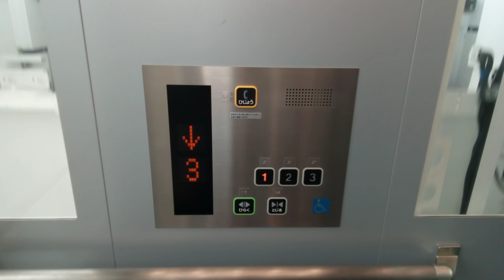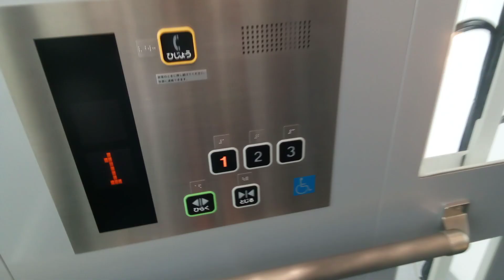東芝エレベーター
国道九四フェリー佐賀関港フェリーターミナルビルにあります。機種はスペーセルGRIIです。
メーカー:東芝
設置年:2019年
定員:11名
積載:750kg
キャンセル機能:あり
アナウンス:あり
戸閉ブザー:なし
到着ベル音:なし
ボタン確認音:なし
停止階:1.2.3
停止可能階:1.2.3
撮影:NEC LAVE Tab E 8HD1 PC-TE508BAW (2023年7月5日撮影)